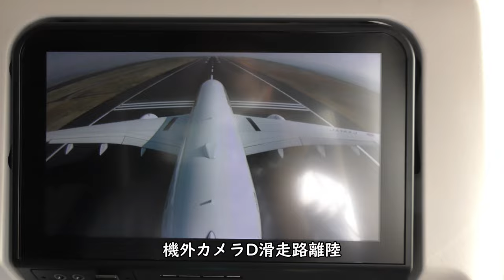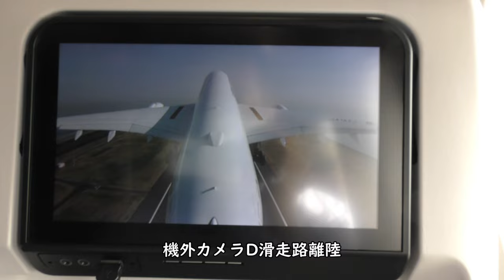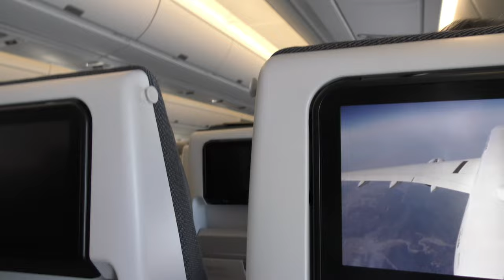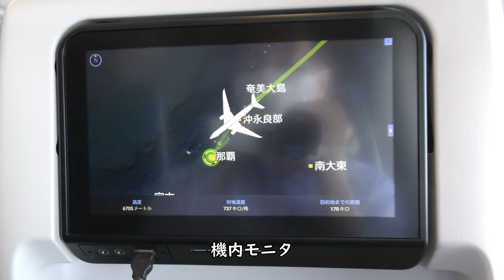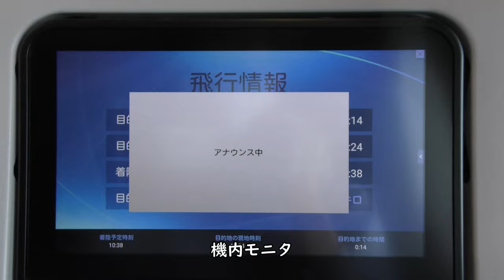【日本航空A350-900ハイライト】羽田空港→那覇空港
2022年3月12日撮影、JAL日本航空905便羽田空港→那覇空港、Airbus A350-900(JA14XJ)より撮影した羽田空港D滑走路離陸～富士山～奄美大島～那覇空港RWY18R着陸のハイライト映像です。

Everyday Update!